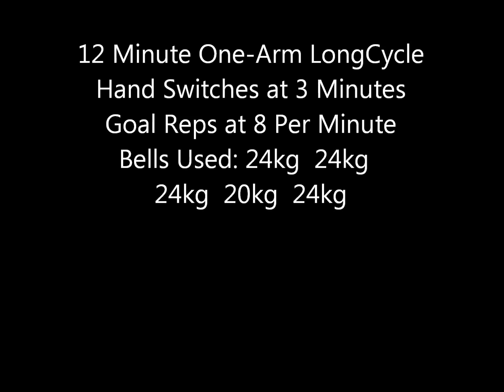Extreme Kettlebell Fitness Long Cycle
Blue Collars Boys are back with another extreme, yet routine, kettlebell set